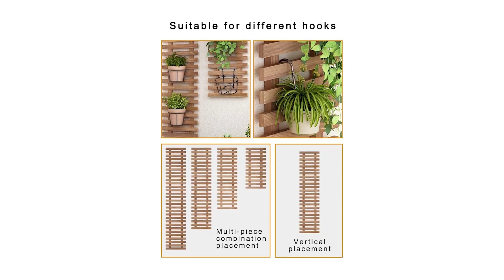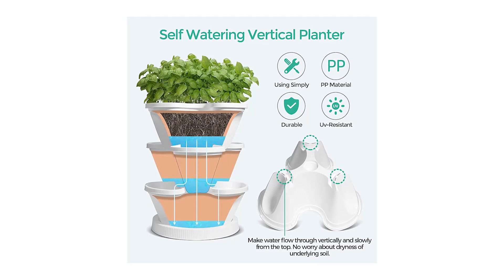✅ Le Migliori | Vasi da giardino 2024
Il vincitore della qualità è l' KJHG Vasi da Giardino.

a parete vasi di fiori, supporto originale del fiore di parete del pino, freschi e naturali, addio alla monotonia e noioso, tutto pino massiccio di spessore in legno massello è sano e rispettoso dell'ambiente, vicino alla natura.
semplice ma non semplice per decorare ovunque, in legno massello sano decora il sapore di casa, ricca di verde pensile, cesti appesi possono essere utilizzati per abbinare con viti verdi.
legno massiccio 100% è stabile e durevole, e il materiale di legno solido spesso è spessa e forte.
 installazione a parete , pareti ruvide come muri in terra, pareti di cemento e pareti bianche possono essere installati con chiodi cemento, chiodi, vetro, ceramica e altri pareti lisce che possono essere installati con ganci invisibili.
trattamento carbonizzazione, processo di carbonizzazione in legno massello, durevole, e non occupare spazio.

L'alternativa è il T 4 U Vasi Gragole.

Realizzato in plastica leggera, solida, atossica, inodore e non si rompe facilmente anche sotto la luce solare. Questo vaso da giardino può essere posizionato in modo stabile grazie alla sua struttura solida grazie al facile montaggio senza attrezzi.
l'irrigazione può essere ridotta a una volta alla settimana, poiché l'acqua in eccesso verrà conservata nella parte inferiore di ogni livello per il bisogno quotidiano delle piante.
la fioriera è impilabile e può essere assemblata fino a 5 livelli, il che rende il miglior uso di piccoli spazi coltivando le piante verticalmente.
Questo vaso di fiori tridimensionale ha una forma creativa a petalo. Oltre a un vaso per piante, è anche un'opera d'arte.
la confezione contiene vasi da fiori a 5 livelli e 1 piattino abbinato, e ogni livello fornisce 3 spazi per piantare varietà di piante come erbe, fragole, pomodori, verdure.
Il vincitore del premio è l' Pflanzwerk Fioriera Vaso.

Prodotto di qualità europea; adatto per interni ed esterni; tutte le fioriere originali Pflanzwerk® sono trattate con il nostro spray impregnante appositamente progettatoper la massima resistenza al gelo e una lunga durata.
dipsonibile in diverse misure e diversi colori; prodotti per la pulizia e la manutenzione anche disponibile da Pflanzwerk.
resistenti al gelo; foro scarico acqua; per un risultato ottimale provate il nostro granulato minerale speciale progettato da Pflanzwerk. il telo per piante, i sottovasi nonché le griglie di drenaggio sviluppate appositamente per un perfetto scorrimento dell'acqua.
Realizzata con materiale composito in magnesio, fibra di vetro e pietra.
Estremamente più leggera e resistente dei prodotti tradizionali realizzati con pietra, terracotta e fibra di vetro.